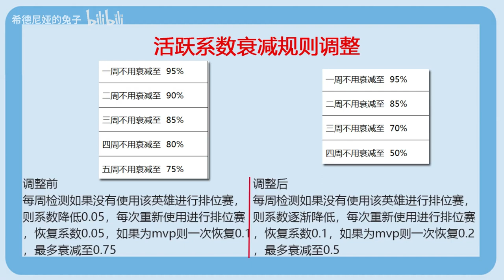下个版本新增全国最强英雄榜单，活跃系数衰减规则调整预览